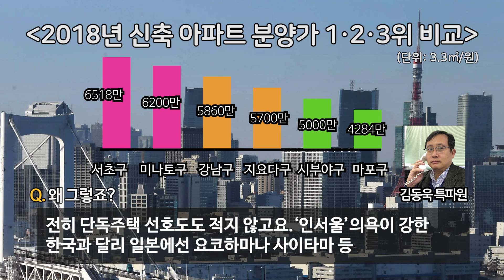日 도쿄도 제쳐 버린 미친 서울 집값?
일본처럼 한국 부동산도 폭락한다? 일부 전문가들이 서울 아파트가 도쿄 아파트보다 비싸다며 부동산 시장 폭락을 주장하고 있습니다. 서울과 도쿄의 아파트값, 그 실체는 어떤지 집코노미TV가 직접 들여다봤습니다.